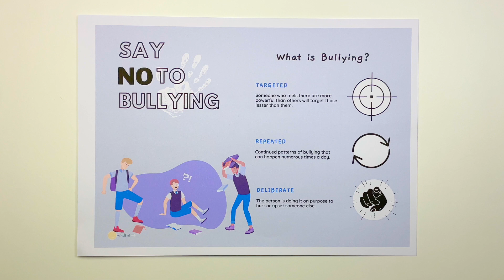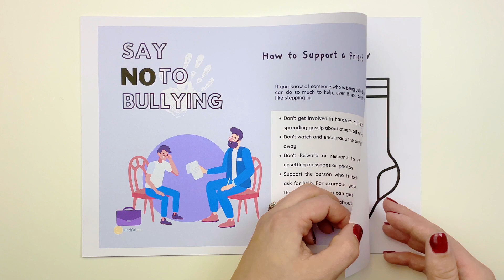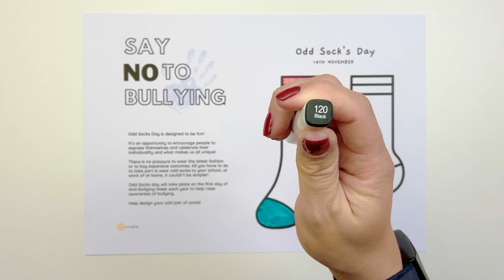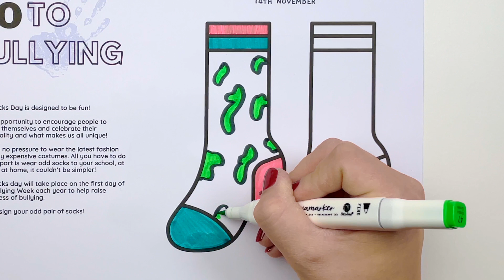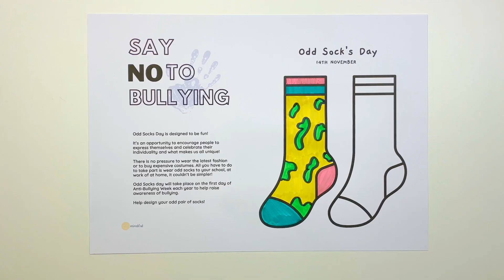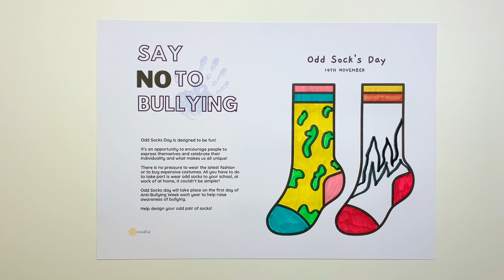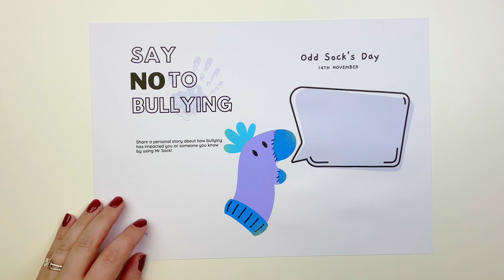Say No To Bullying Activity | Mindful Me® Monday Printable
This weeks free printable is to raise awareness for Anti-Bullying Week.
Kids will learn all about what bullying is, the different types of bullying, how they can respond and how they can best support friends who may be experiencing bullying.

Mindful Me® gives your child the tools they need to understand their complex emotions and the world around them.
We provide them with safe spaces to colour, draw, write and learn all about who they are and help them understand their overwhelming emotions by offering our free printables, colouring books, journals and now our first ever Climate Change for Kids book.

Don't forget to download your FREE printable first and join us here every Monday!